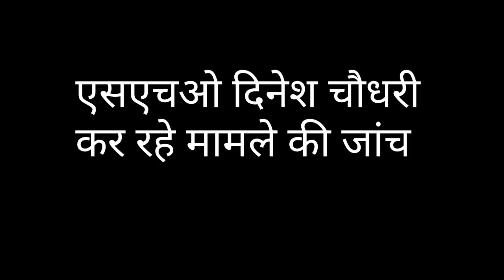मर्डर_विवाद के चलते भतीजे ने चाचा की ली जान_भतीजा हुआ फरार । हत्या का मामला दर्ज ।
ब्रेकिंग न्यूज_विवाद के चलते भतीजे ने चाचा की ली जान_भतीजा हुआ फरार । हत्या का मामला दर्ज ।

ब्यावर
मारपीट के दौरान छत से गिरे चाचा की मौत

भतीजा मुकेश हुआ फरार

मृतक कन्हैयालाल का भतीजे मुकेश से चल रहा था विवाद

घर में घुस किया था मुकेश ने हमला

मृतक के बेटे मनोज की रिपोर्ट पर हत्या का मामला दर्ज

विजयनगर पुलिस थाने के हनुतीया गांव का मामला

एसएचओ दिनेश चौधरी कर रहे मामले की जांच